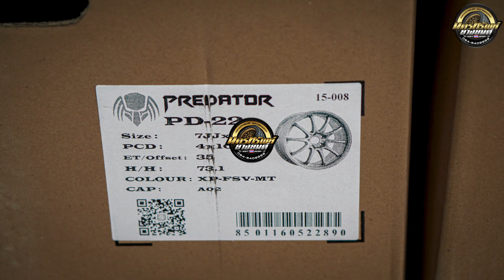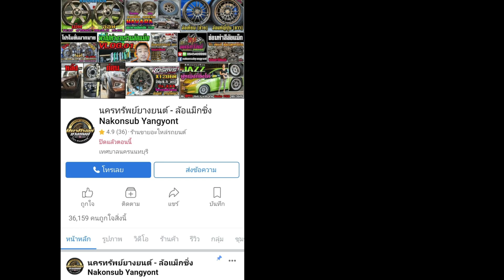รีวิวล้อ CE28 15x7 et35 สี Silver งานไทย Predator 4รู100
ล้อ CE28 15x7 et35 สี Silver  งานไทย Predator 4รู100
📲𝐋𝐢𝐧𝐞𝐈𝐃 : 𝗻𝗮𝗸𝗼𝗻𝗽𝗼𝗻𝗴
⌨แชทด่วน m.me/nakonsubyangyont